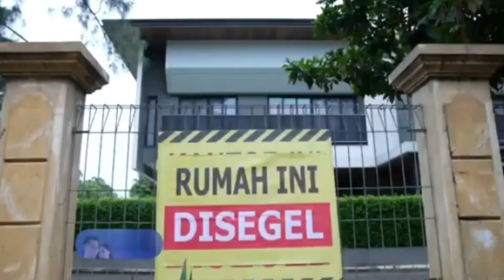TRAILER CINTA SETELAH CINTA JUMAT 27 JANUARI || CINTA SETELAH CINTA HARI INI